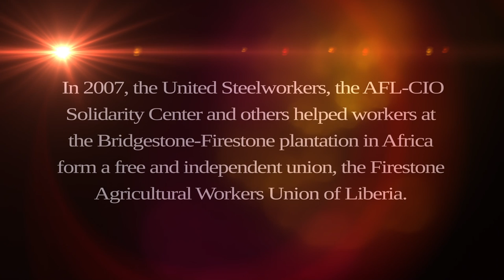Process in Liberia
With the help of Steelworkers, the AFL-CIO and others, plantation workers in Liberia have bargained their second contract, forcing Firestone to end the horrific practice of forcing workers to lug 150 pounds of latex on their shoulders.